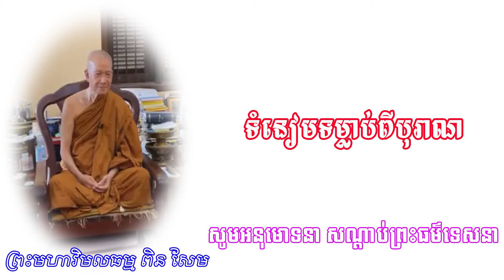Ancient customs, Pin Sem Dharma Education,​ ព្រះមហាវិមលធម្ម ពិន សែម, ទំនៀមទម្លាប់ពីបុរាណ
PinSem Dharma Education,​